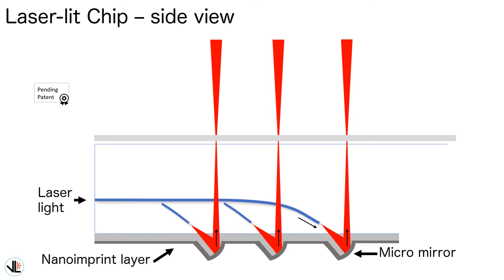Collimated Beam Animation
Laser-lit Chip sideview of collimated beam.